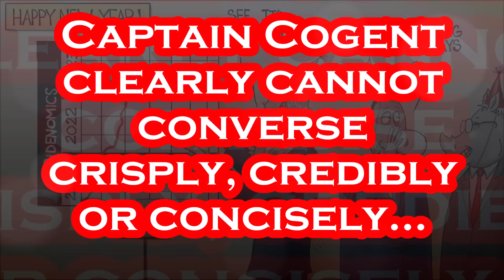💩 We are in DEEP, DEEP Doo 💩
Biden is JUST NOT With Us...Literally and Figuratively.

Artist: Rachel K Collier
Title: Beatles Unite